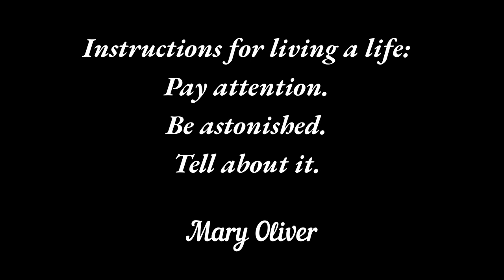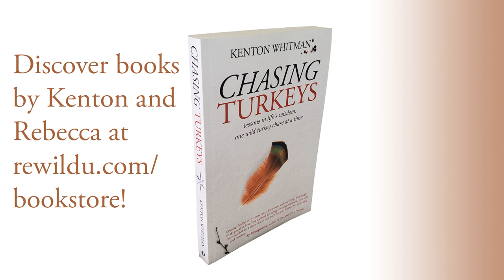Falling in Love With the World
One way to view the world is through strong preferences. Then the world is always filled with many things we like, and many things we hate. We can also fall in love with the world. When we do this, even many "bad" things add to our joy in life.

For an Unleash Your Life podcast episode on the same subject